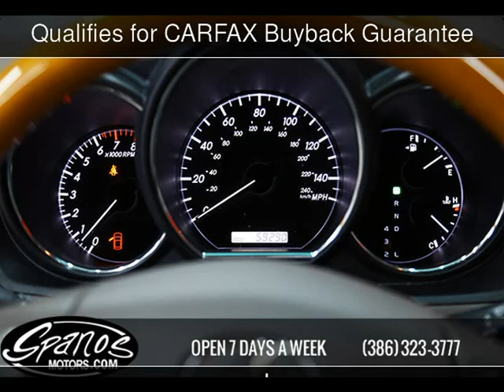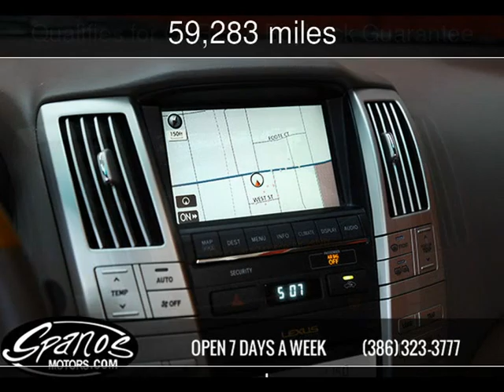2008 Lexus RX 350 Used Cars - Daytona Beach,FL - 2016-01-06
See more details about this used car This 2008 Lexus RX 350 with 59,283 miles is for sale at Spanos Motors.